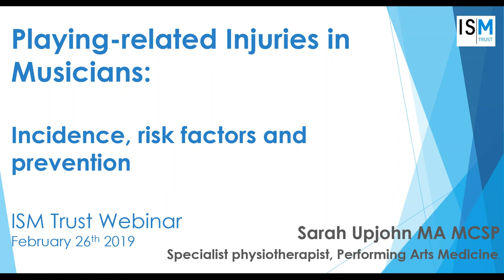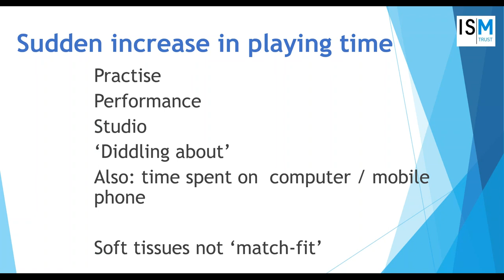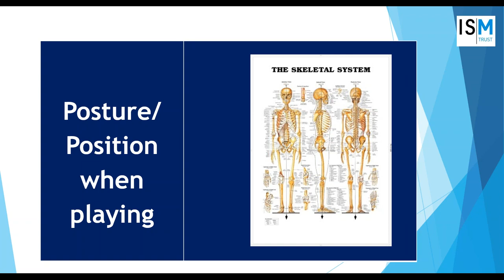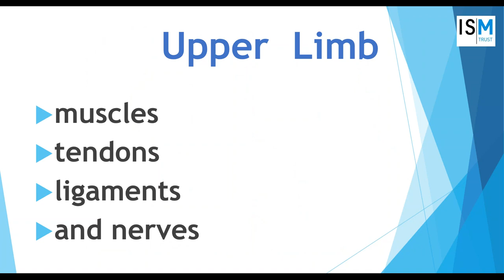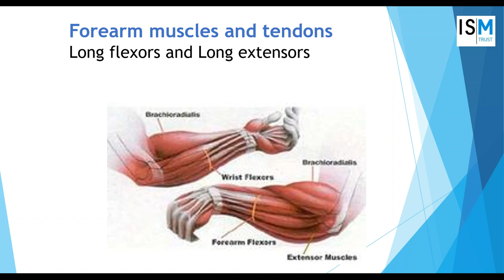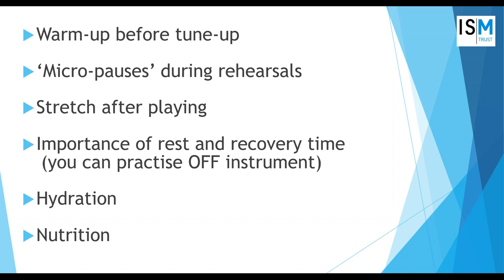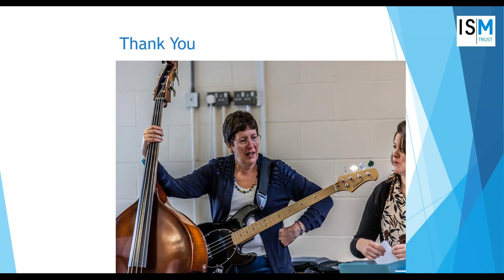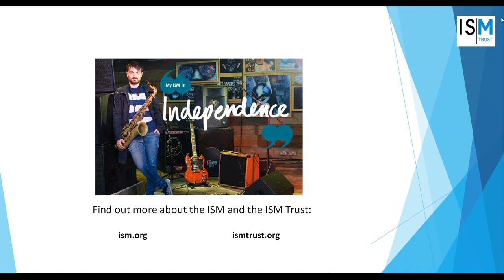ISM webinar: Preventing playing related injuries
Join Sarah Upjohn, physiotherapist and assessing clinician at BAPAM, for a free webinar. Discover the risk factors for playing related injury as well as simple preventative methods that enhance playing. Sarah will help you to understand the anatomy and bio-mechanics of the upper limb and demonstrate how ideas from sports and dance training can be used to enhance the wellbeing of instrumental musicians.